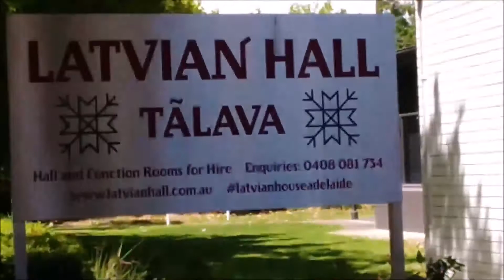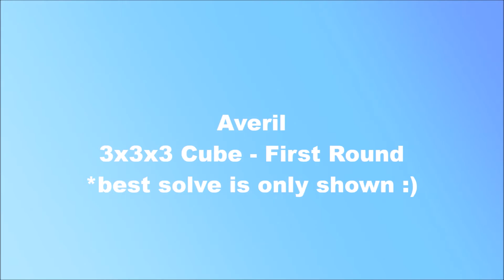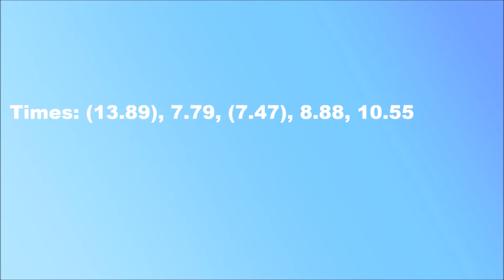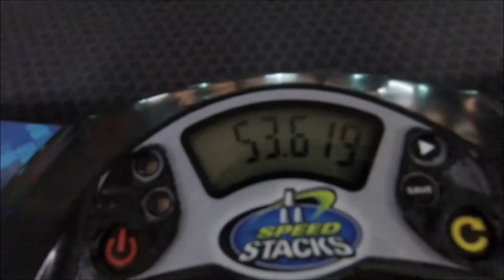FIRST ROUNDS - Adelaide Twin Sunday 2021 | AAAPVD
Hey there. We went to the Adelaide Twin Sunday Rubik's Cube competition and we would like to share some of our solves with you :)